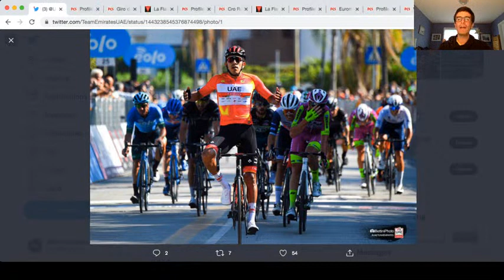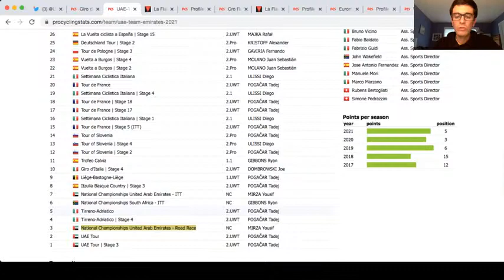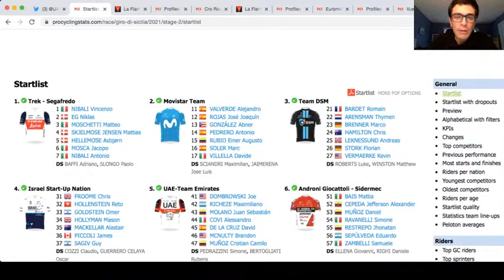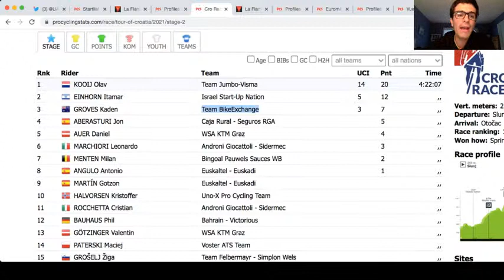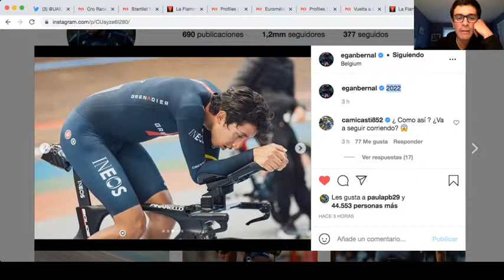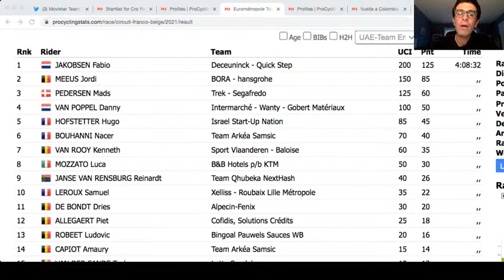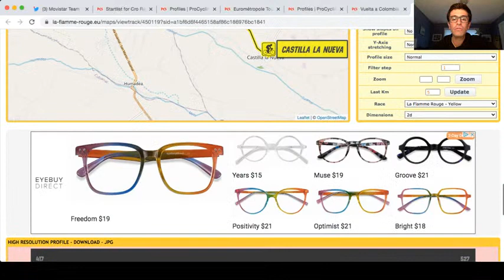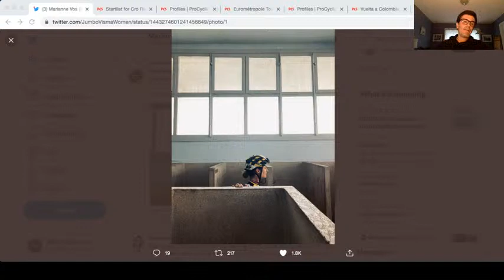🔴 NOTICIAS DEL CICLISMO INTERNACIONAL: Sebastián Molano repite triunfo en Sicilia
Nuevo triunfo de Sebastián Molano en Il Giro di Sicilia con un excelente trabajo de todo el UAE Team Emirates para controlar la fuga y para hacer el lanzamiento.

En Croacia ha ganado el sub23 Olav Kooij y en el Tour de Eurometropole lo ha hecho Fabio Jakobsen para darle a Deceuninck Quick Step el triunfo número 58 del año.

Amigos, igualmente, intentaré realizar una transmisión en vivo luego de mucho tiempo y es posible que la conexión a Internet sea inestable. Por lo que les pido paciencia.

👇🏼 Haz clic acá para obtener un DESCUENTO del 73 % en dos años más 4 meses GRATIS con NordVPN 👇🏼

FOTO: Bettini Photo